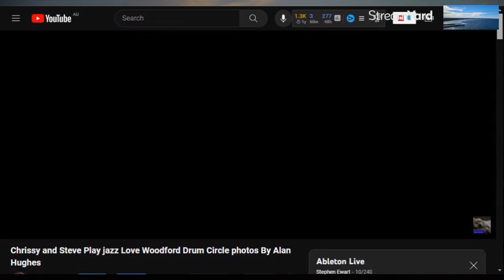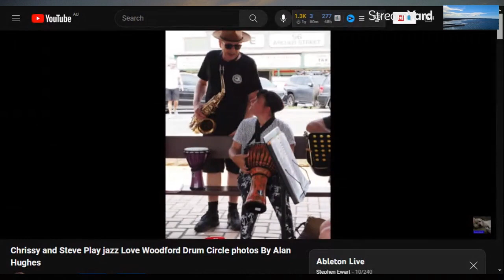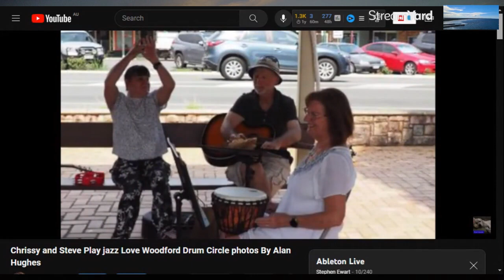Woodford Drum Circle